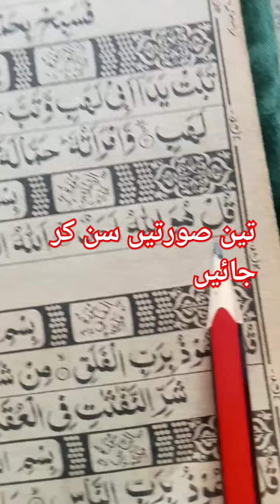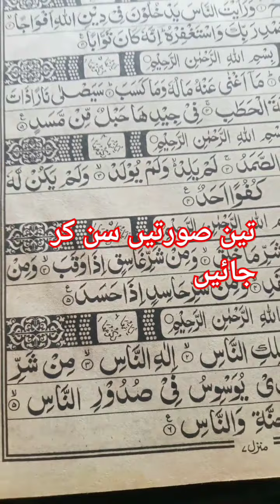تین سورتیں سن کر جائیں ہو سکے تو لائک شیئر کریں دیے